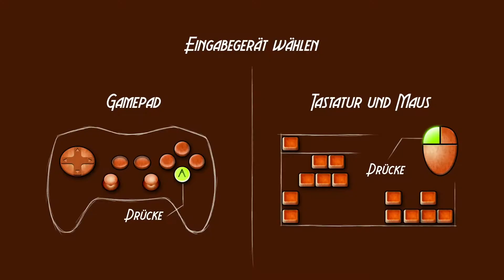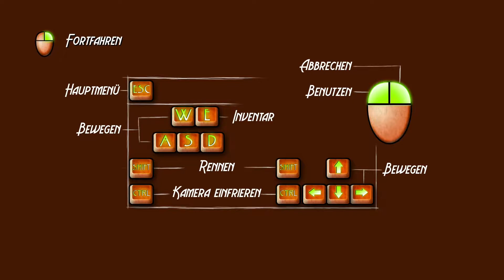Let's Play - Harvester of Dreams : Episode 1 - #001 - (Deutsch, German)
Harvester of Dreams bringt dich an Bord eines luxuriösen Luftschiffs hoch oben in den Wolken. Unsicher, ob du dich in einem Traum oder der Realität befindest, versuchst du dem Schiff zu entkommen.

HoD ist ein klassisches 3D Adventure-Spiel, das dich in eine vom Steampunk inspirierte Umgebung entführt. Während du durch das Schiff wanderst, sammelst du herumliegende Gegenstände ein um die verschlossenen Türen, die sich dir in den Weg stellen, zu öffnen oder gewaltsam aufzubrechen.
Hinter jeder Tür verbirgt sich ein einzigartiger Raum, der erkundet werden will.
Nachdem es dir gelungen ist, das Schiff zu verlassen, wird die Situation noch rätselhafter und verworrener, bis du am Ende deines Weges schließlich auf die unbequeme Wahrheit stößt. Am Ende warten einige Action-Sequenzen auf den Spieler.